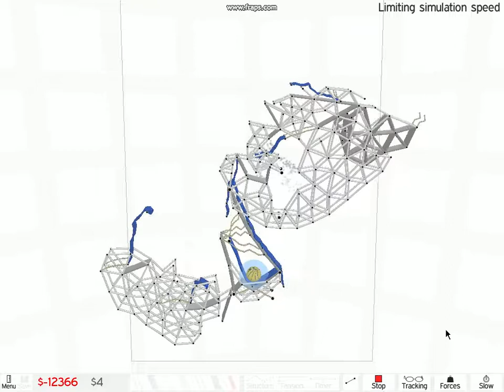Armadillo Run: The Chicken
Old video of mine from 2006 that I migrated from google video

My solution for level 5 in the game Armadillo Run. A bit over budget, but it's a cool one.
Looks like chicken. Makes it to the portal, amazingly.

Used fraps to shoot this.
Don't know why it's so slow, nor why the audio is so poor.

I haven't tried the full version, but I bet it's fun since the demo is great!

noone special